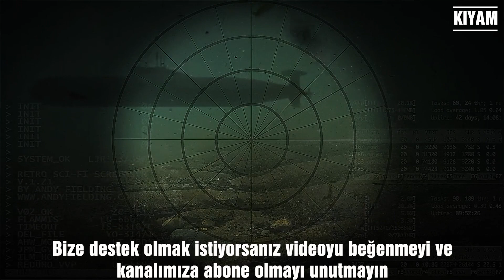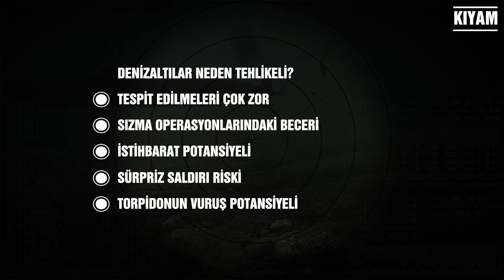İnsansız Deniz Aracımız ULAQ Artık Adalar Denizinin Altına da Hakim Olacak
ULAQ insansız deniz aracımızı biliyorsunuz. Onun yeni konfigürasyonunu tanıtan bir video yayınlandı. Ve bu sürpriz çalışma sayesinde Yunanistan Adalar denizinde kâbus dolu günlere hazırlıklı olmalı. Yoksa çok büyük hayal kırıklıkları yaşayacaklar.